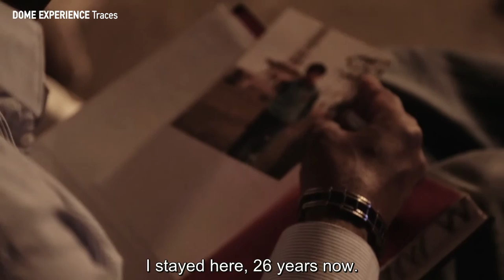DOME EXPERIENCE Traces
In the framework of the DOME Event, plays2place productions in collaboration with the Athens Biennale 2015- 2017 OMONOIA and in coproduction with Synergy-o Cultural Space present the DOME Experience, directed by Martha Bouziouri and Yolanda Markopoulou.
What does refugee crisis mean? How do we perceive what we experience as humans, as humanity, and how will it be inscribed on our collective memory in 5, 10, 100 years from now?
Through a hybrid mixture of images, sounds, stories, testimonies, documents and real people, which follows the actual points of the refugee route (countries of origin, transit countries, destination countries and all the borders in between) a unique experience is formed, combining the free tour of a very distinct museum, the immediacy of a theatre performance and the power of a documentary.
This tour is an attempt for a collective documentation of the contemporary refugee experience through the eyes of the people who inhabit, momentarily, temporarily or permanently, and from different positions, different parts of the refugees’ journey.
This experience comes to life in the space of an underused hotel, a space that captures and accumulates the aura and the stories of its tenants, current and past.
In this symbolic space, in its empty shells – rooms, fragments and places of the refugee route come to life. In there, besides the exhibits-documents like personal objects, photos, testimonies and historical papers, we meet people in their actual role - people who experience and affect a historical moment, a historical transition, at the time of its formation, while it is happening.